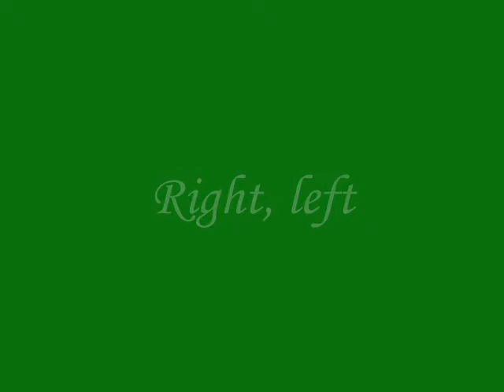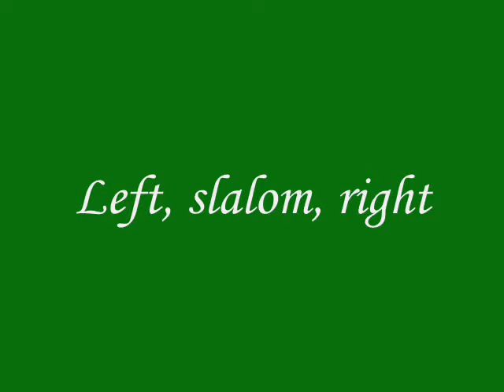Agility training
Flat coated retriever Art - slalom, left, right, náběhy